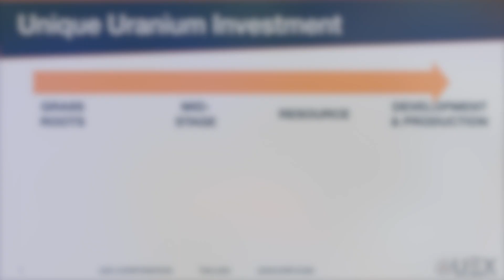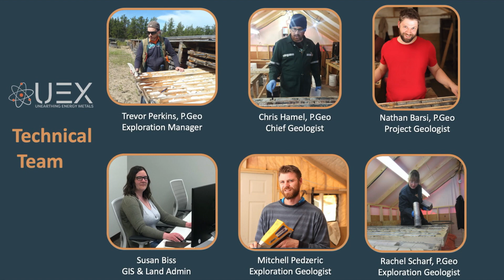Introduction to UEX - July 2020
This video is a brief overview of UEX, junior uranium explorer and developer and owner of the premiere uranium portfolio,  with all projects focused in the world-class Athabasca Basin.  This video provides the viewer with a brief introduction to UEX four flagship projects as well as to key members of the UEX team.

For more information on our Company and our projects, please visit our

Dated July 2020
Length 1:57

Key Projects summarized:
Christie Lake
West Bear
Shea Creek
Horseshoe-Raven